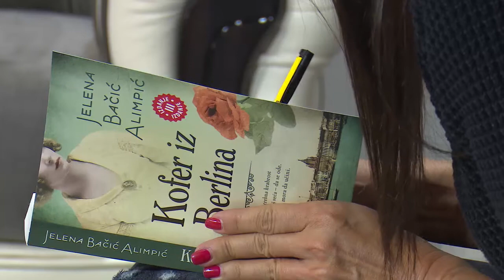Jelena Bačić Alimpić, novinar i pisac - Nedeljno popodne tv As